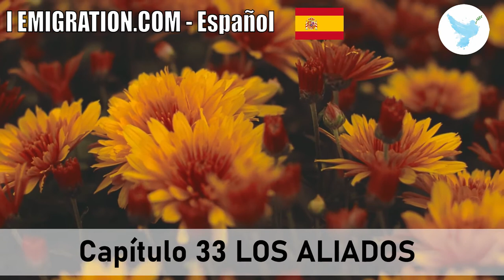Capítulo 33 Los Aliados